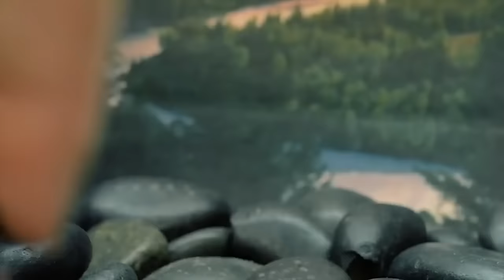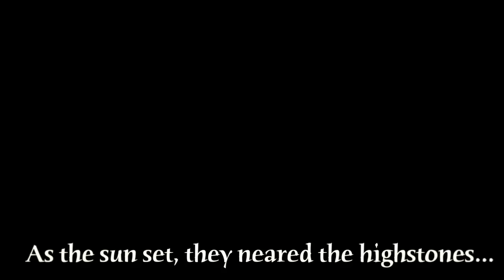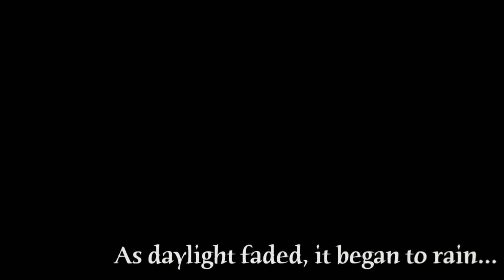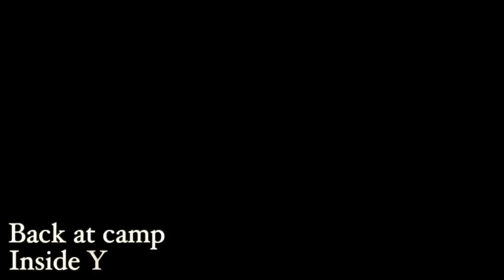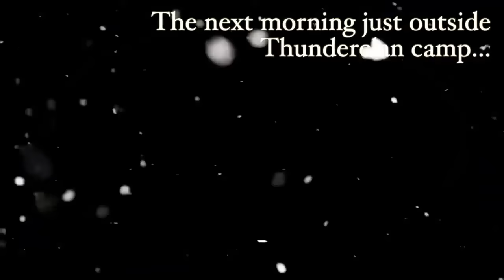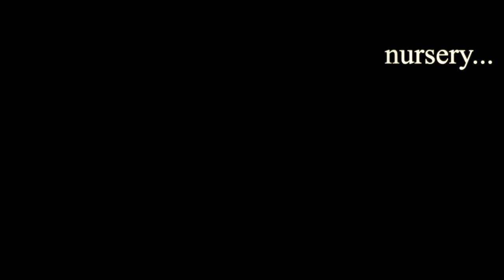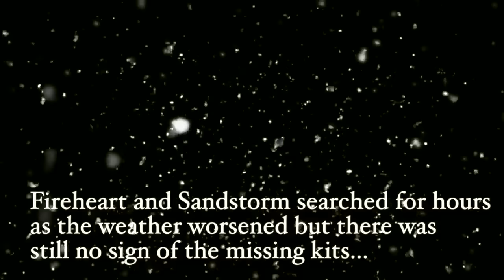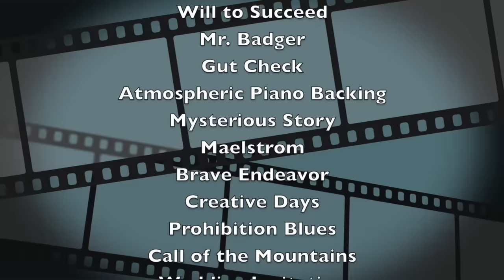Warrior Cats: The Prophecies Begin: The Movie (so far)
This movie is Into the Wild and Fire and Ice of Warrior Cats: The Prophecies Begin arc - it will be continued with Forest of Secrets, Rising Storm, A Dangerous Path and The Darkest Hour as I make those episodes into movies! Enjoy what we've accomplished so far, we started in August of 2016!